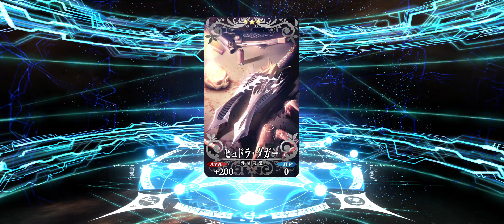FGO JP - Summer 8 Banner 1 - The Return of a New Castoria Rolls that will not make me Salty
*sniff* *sniff* I finally did it. I finally got Castoria(At least I got a version of her anyway) after all those salt that I finally have her. It took my bad Summer Avenger desire censor luck(Thanks Chloe for your sacrifice) to get her and the knowledge on what happened with Summer Ibuki.